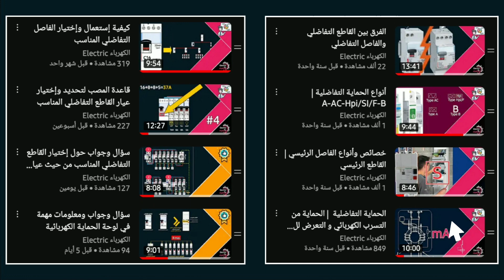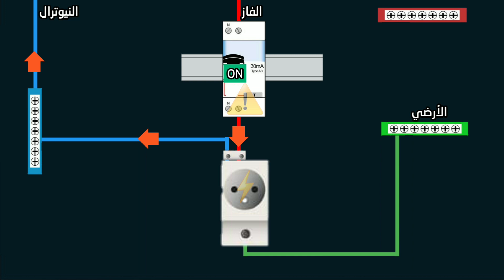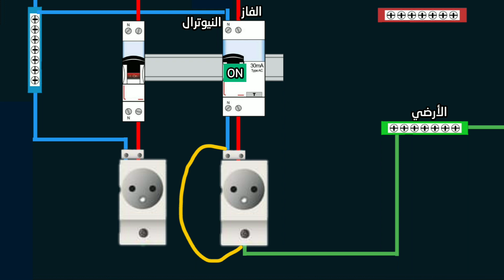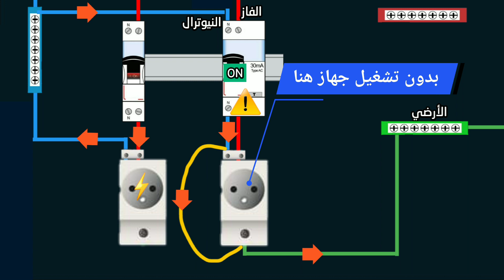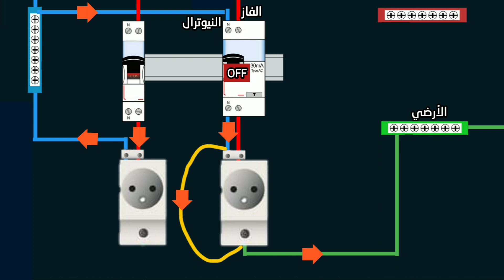أخطاء توصيل الحماية التفاضلية | الفصل الخاطئ للكهرباء من طرف الحماية التفاضلية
سنشاهد 5 اخطاء توصيل الحماية التفاضلية والتي تؤدي او تتسبب لنا في فصل خاطئ غير مفهوم للكهرباء من طرف الحماية التفاضلية.

00:00 مقدمة
01:37 مبدأ عمل الحماية التفاضلية ومشكلة أخطاء التوصيل
03:00 خطأ توصيل النيوترال بالأرضي اسفل الحماية التفاضلية
04:24 خطأ عدم توصيل أحد الاسلاك اسفل الحماية التفاضلية
05:14 خطأ توصيل النيوترال بين حمايتين تفاضلييتين
06:49 خطأ قلب الأسلاك اسفل حمايتين نفاضلييتين
07:40 خطأ توصيل النيوترال بالارضي وفصل دون تشغيل جهاز مرتبط بالحماية التفاضلية